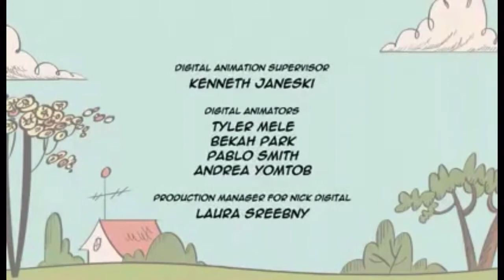Loud house Cartoon Network credits